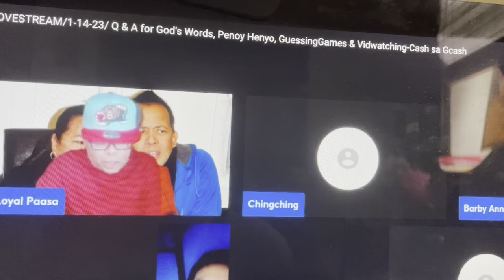PENOY HENYO - Jan 14, 2023 / Cash sa Gcash - Loyal Paasa - Sali na!!!